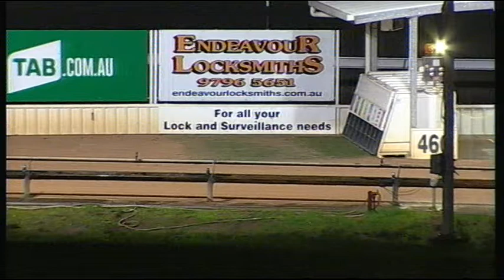WGL TUE 30 MAY 17 R2